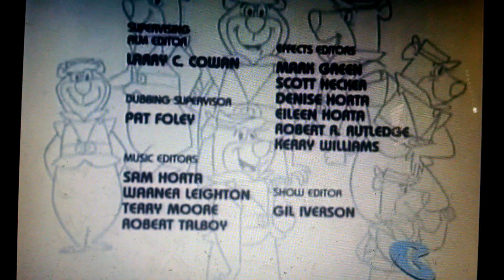A Hanna Barbera Production/Hanna Barbera Productions "CGI Swirling Star" (1978/1991)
For ClassicTVMan1981X:
From the 1st episode of "Space Race" on Boomerang which aired on May 8, 2010 and plastered the Rainbow HB (78 version) logo